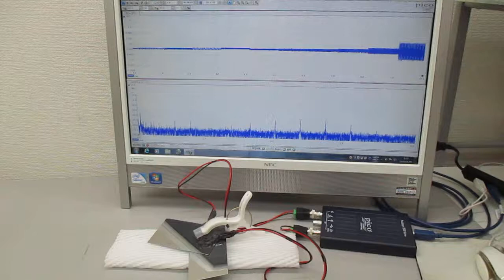オリジナル超音波システムの開発技術（超音波システム研究所）